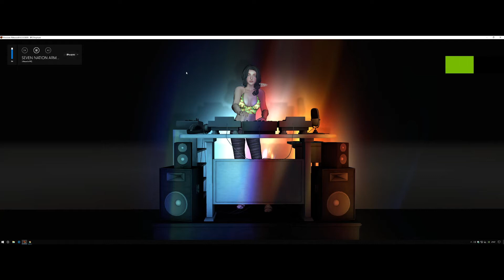Animesh Dj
12 Bento Animations
Multiple clothing combinations
Kust click to rezz